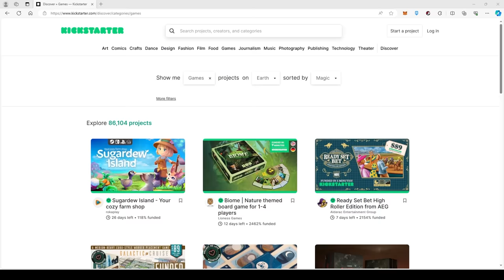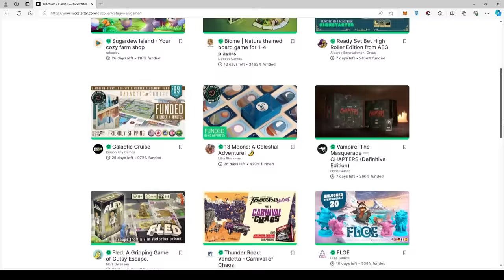RULES OF SURVIVAL REMAKE DAW? | JAZON REACTS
ROS Remake
ROS Revival

Sana may natutunan kayo sa vid nato :)